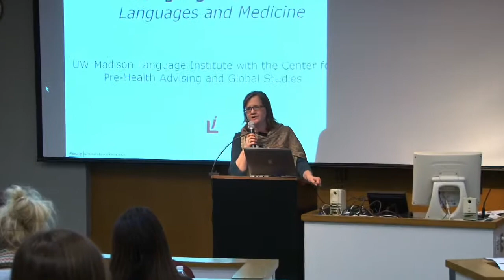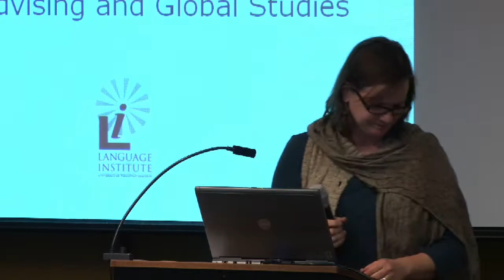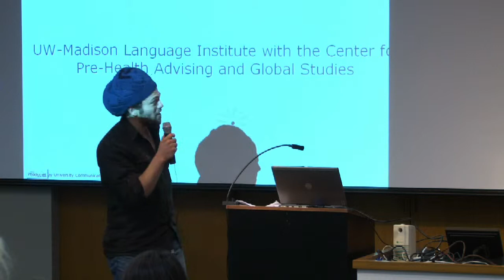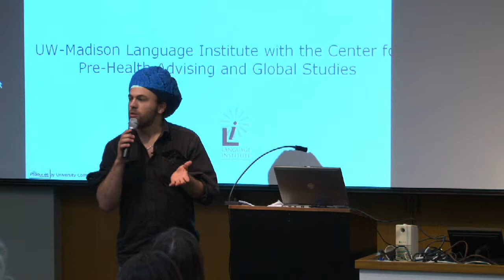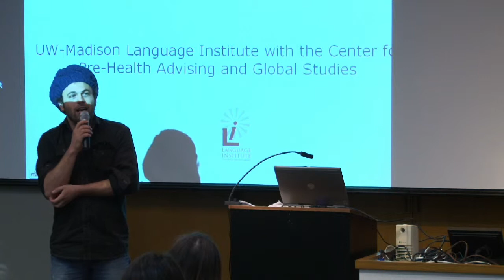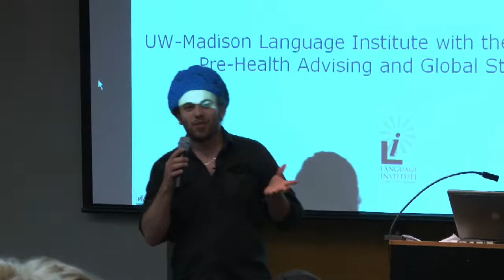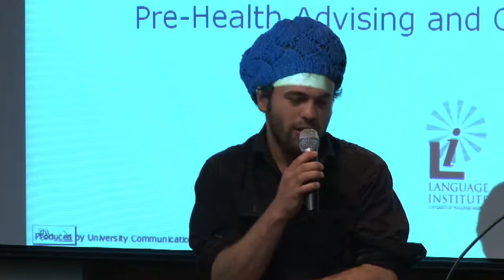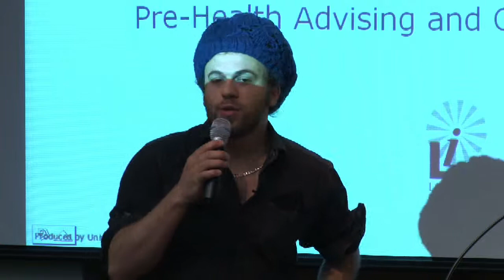Languages and Medicine Part 1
How can knowledge of languages help in a career in medicine?  Hear from Jehad Algharabli (1st year medical student, University of Wisconsin School of Medicine and Public Health) and Elizabeth Longmeir (Memorial Family Medicine Residency Program, Houston, TX)  from a December 6, 2010 panel entitled Language for Life: Languages and Medicine.  Part I